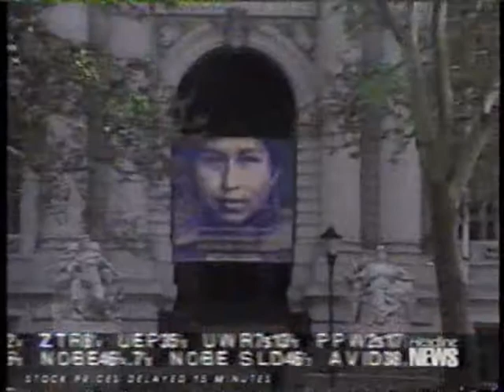CNN - Smithsonian Institution w/ Eric Oxendine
CNN Headline News at the National Museum of the American Indian (1993)